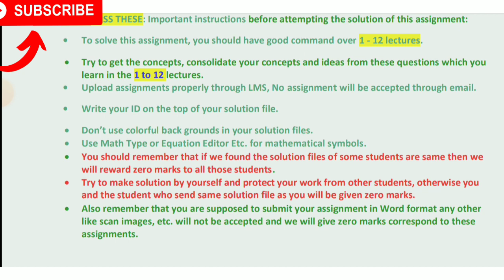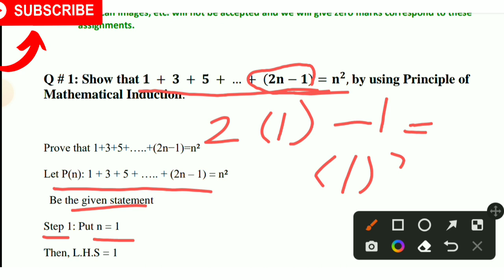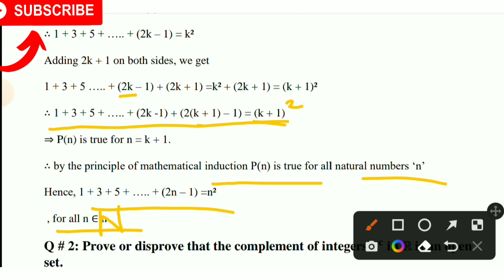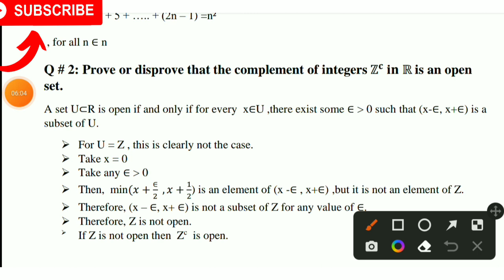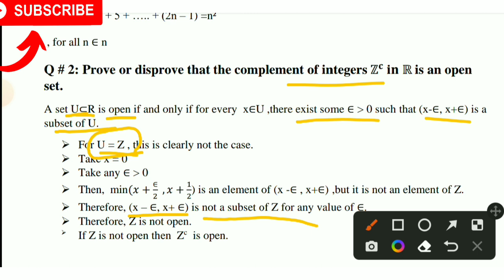MTH621 Assignment 1 2022||Real Analysis 1||Complete Solution